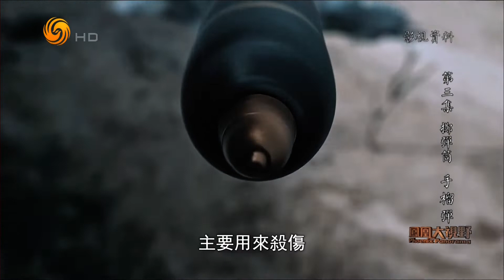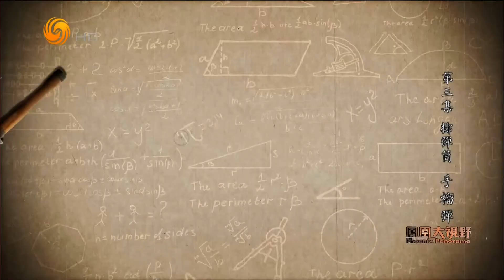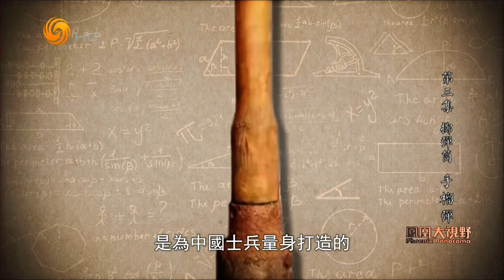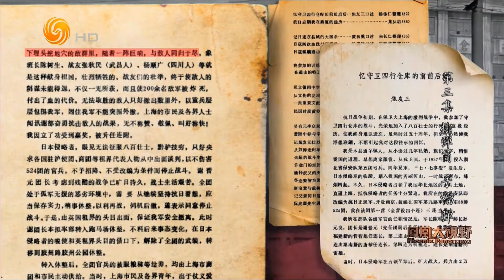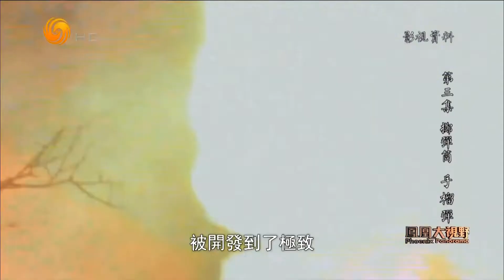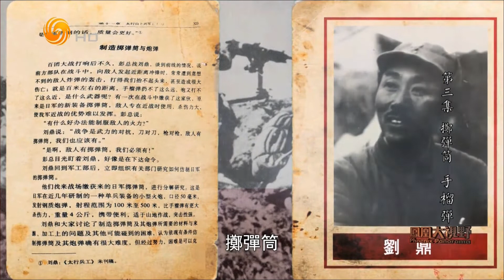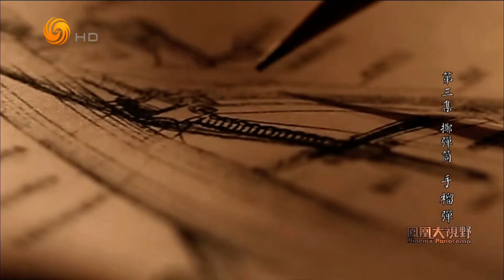扣动扳机的一瞬 抗日战场上的武器演进 3 掷弹筒 手榴弹（凤凰大视野HD220615）